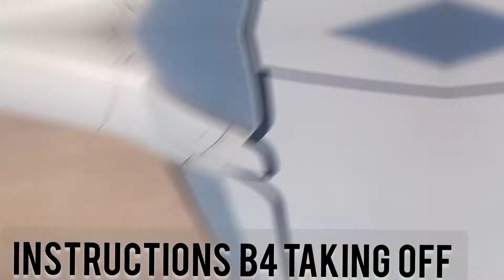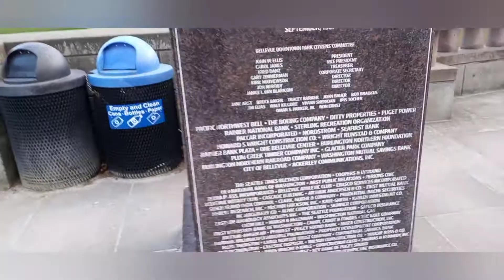At Bellevue Seattle Downtown!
Whats up good people of the world, I traveled to Seattle for the second time and had a blast. One thing to note in order to enjoy yourself in Seattle check your calendar and ensure there's no rain in the focus. I had a great time and will definitely visit again for more days. Bellevue Down Town was pretty dope was all quite. Felt like like i was in the Will Smith Movie I am Legend.